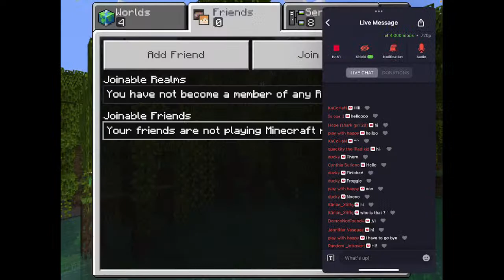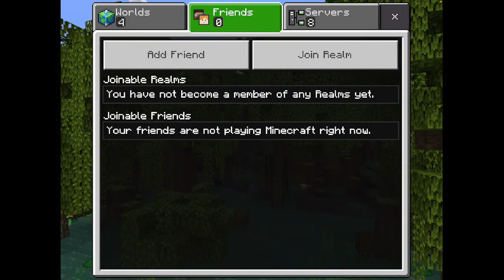Playing minecraft with Patch and @Sheeka Shanti !!!!